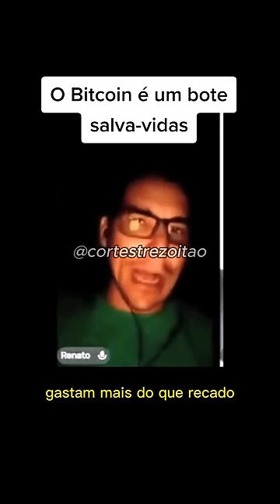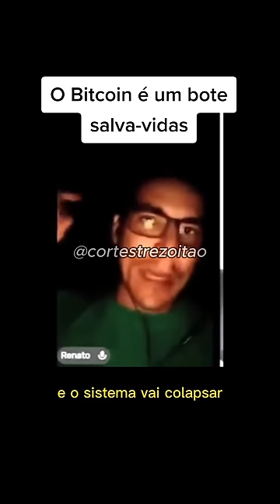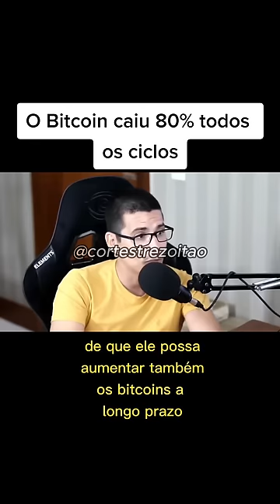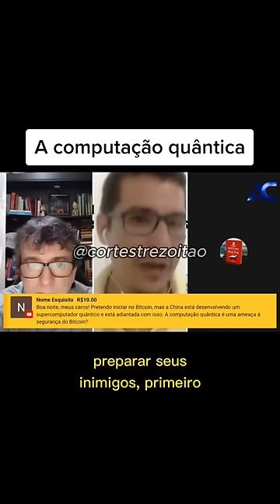MELHORES SHORTS TREZOITÃO - ESPECIAL BITCOIN - #16